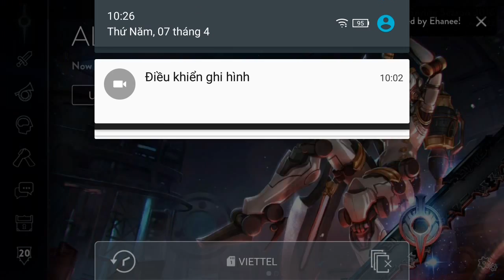Vainglory e1175 Mr Bean